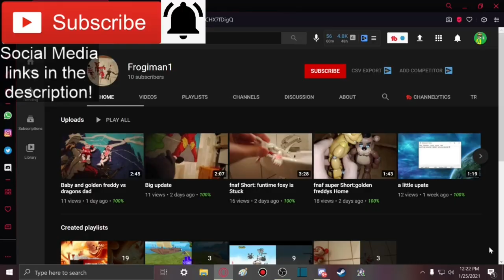OH NO! || Super Mario Bros 3 In a NUTSHELL!!! Reaction!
Member(s):
- Frogiman1 (Ultra)

-SMG001, 2020